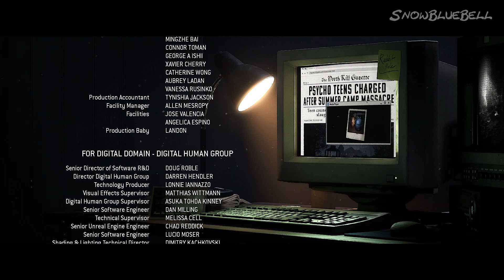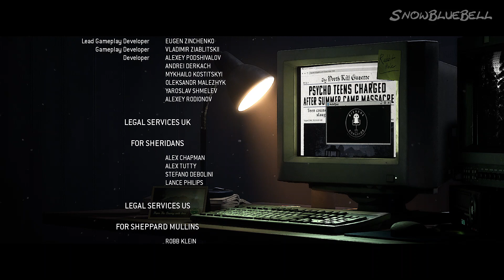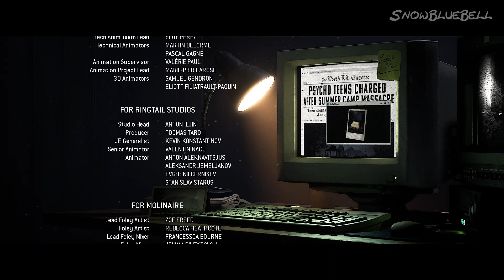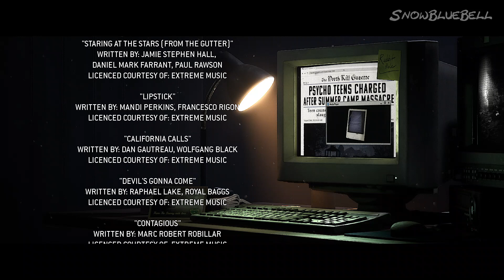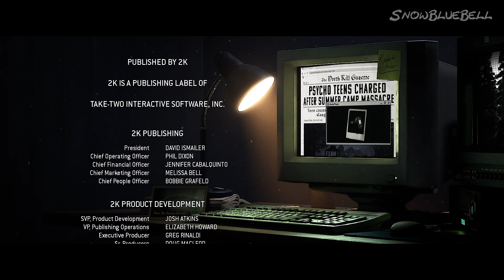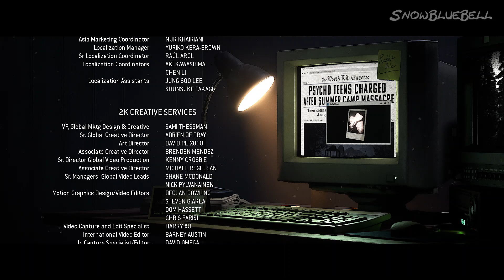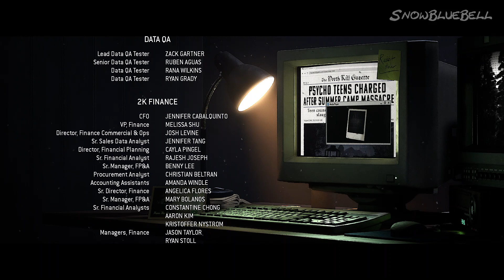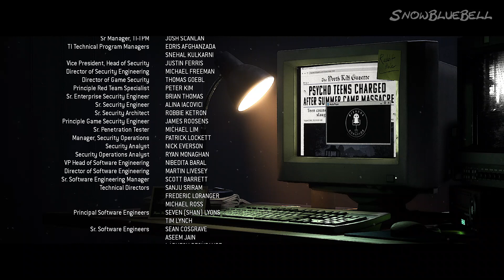The Quarry Final Scene Bizarre Yet Bonafide Podcast | PS5 [+18]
Another video this time The Quarry  hope you like it :D

- PS5
- JBL headphones
- Elgato HD60X